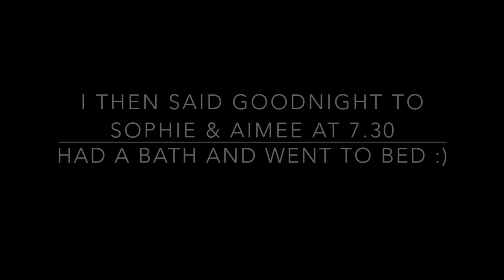My Evening Routine With 3 Kids | Solo Parenting | Speed Cleaning | Mom of 3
My Evening Routine With 3 Kids | Solo Parenting | Speed Cleaning | Mom of 3 - Tonight i share with you my evening school routine as a solo parent of 4 kids. We do some crafts, have our tea, i then do some speed cleaning, baths, story and bed... I enjoy watching routine videos and i hope you enjoy this one... i did suffer with an awful headache half way through filming this evening routine but i carried on and once the kids were in bed.. i had a bath and went to bed myself.